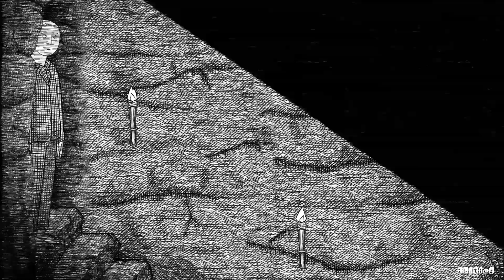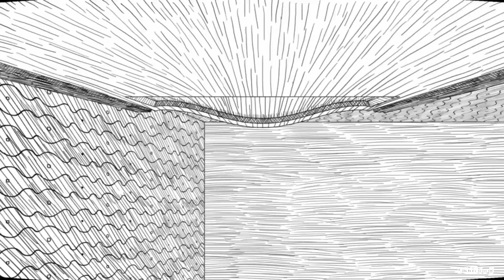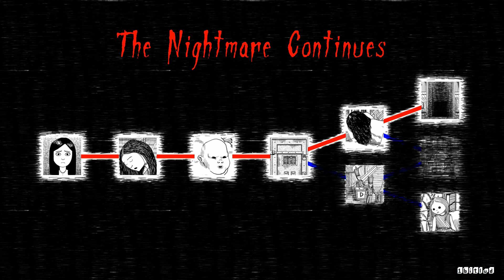Neverending Nightmares - Part 7 Ending Walkthrough Gameplay No Commentary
Neverending Nightmares
Experience the psychological horror as you continually awaken into hellish nightmares. Hide from horrifying apparitions and outrun your inner demons as you struggle to wake up.

Publisher - Infinitap Games
Neverending Nightmares walkthrough part 1
Neverending Nightmares gameplay